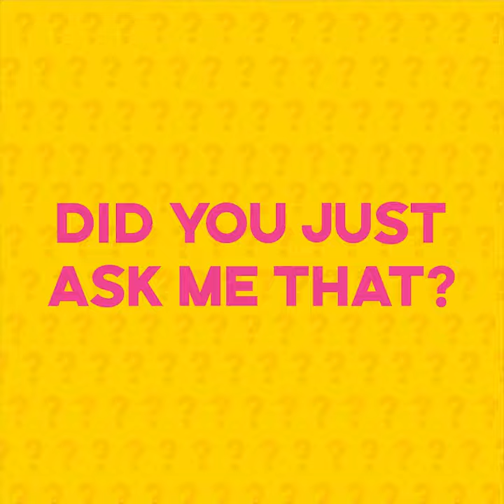Sonnalli Seygall talks about her first vacation and what she is bad at | Did u just ask me that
Sonnalli Seygall talks about her first vacation and gets candid while answering more questions. Watch this video to see Sonnalli's quirky answers.